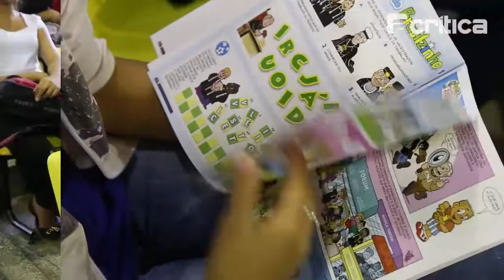Alunos recebem 'Cartilha da Cidadania e Justiça'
A cartilha, que traz 66 páginas com informações sobre temas que envolvem o judiciário, foi lançada pela Associação dos Magistrados Brasileiros (AMB), em parceria com a Associação dos Magistrados do Amazonas (Amazon).